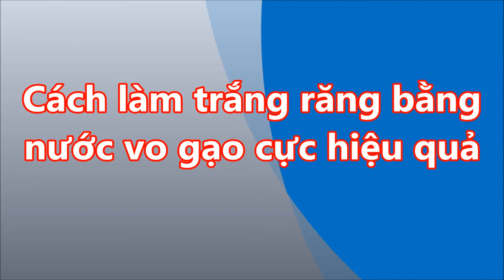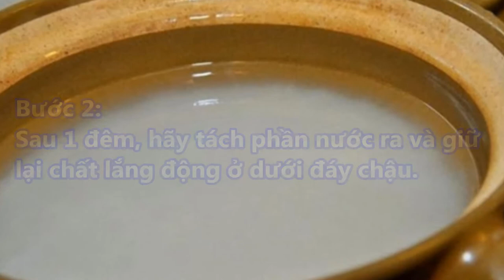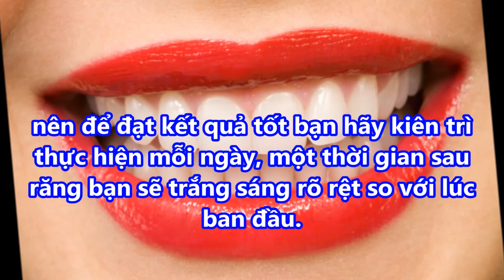Cách làm TRẮNG RĂNG THẦN TỐC bằng nước vo gạo cực hiệu quả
Cách làm TRẮNG RĂNG THẦN TỐC bằng nước vo gạo cực hiệu quả#suckhoevalamdep,

-  99% phụ nữ “điên cuồng” đi mua oxy già về trị mụn, dưỡng da, làm trắng răng sau khi phát hiện công dụng: